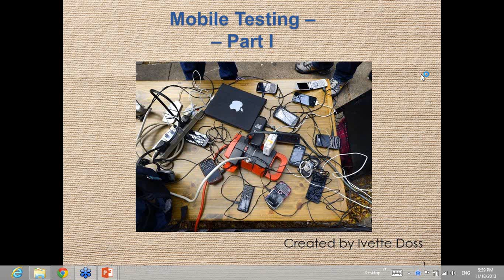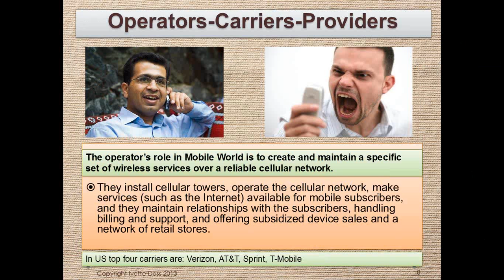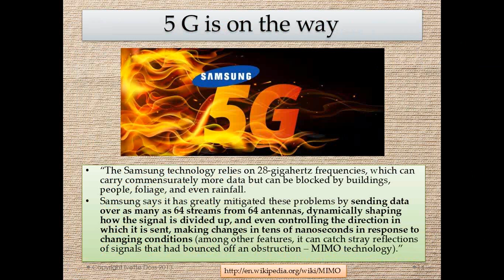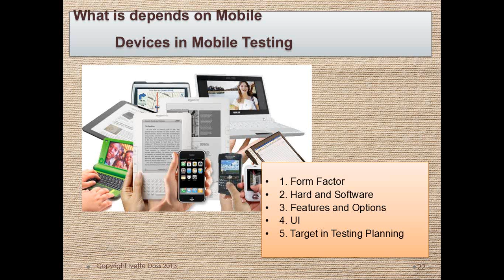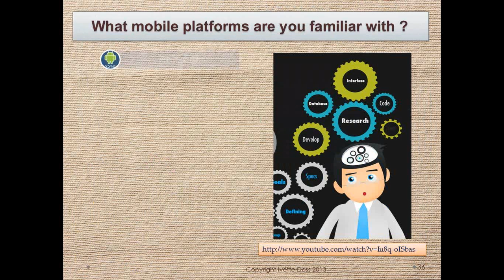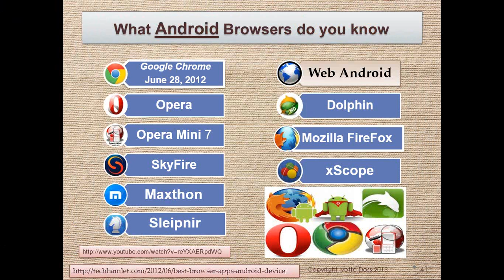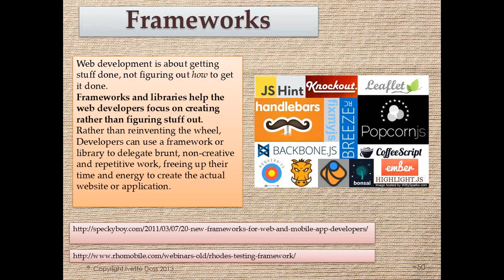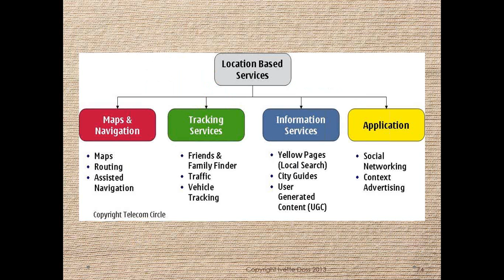Online Mobile class with Ivette Doss @ Portnov Computer School - Session 1; November 2013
Online Mobile class with Ivette Doss @ Portnov Computer School - Session 1